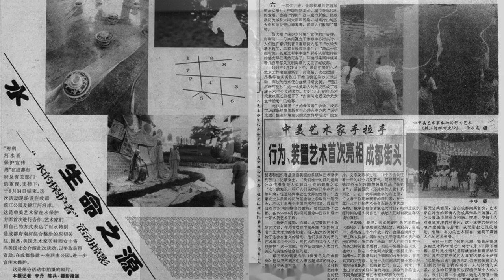ECO-echo by performance artist Xie Rong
Xie Rong, performance artist joins ideaXme as Eco Art ambassador.

ideaXme playlist: ECO-echo is an interview series that is rooted in socially engaged ecological art. ideaXme invites you to join well known Chinese performance artist Xie Rong's memory branch. Her objective in conducting this series of ideaXme interviews is to reach out to people and discover their stories and work within the broad category of the environment - "our planet"!

Xie Rong comments in her words:

My name is Xie Rong, I am a UK based Chinese artist and mother.

People call me Echo. In earliest application to London college I wrote: I wish to be the salt that longs to return to the sea; I will be the echo of the tireless traveler that forever searches and echoes.

I was born in ChengDu, the heavenly city in southwest of China. 1995, I as an 11years old I witnessed my first live performance in the street of ChengDu. A group of people, young and old, western and Chinese were gathered and washing blocks of ice. This was a turning point in my hometown history. A group artists and activists led an environmental revitalisation and brought life back to our 2000 year old mother river: FuNan He.

From River FuNan to River Thames, I drift to perform the sea in Sydney, Jeju and Turku and Cheung Chau, water shift me from home to home. Over the years, I worked as illustrator, translator, artist and teacher. I observe and collect stories on the way. Blossoms in spring, breeze in summer, moon in autumn and snow in winter, nature moves me. It does not need individual humans, but the whole of humanity to create understanding, research, science, art, spirituality and technology.

ECO-echo is an interview series which is rooted in socially engaged ecological art. I like'd to invite you to join my memory branch, to reach out to people, for their stories, studies and work. While we are on this planet together, let’s listen and share.

I am very humbled to be the Eco Art ambassador of ideaXme. A multimedia podcast platform and public life initiative that deeply believes in ideas, narratives, and the rich connectedness between all beings.

Photographer: Jamie Baker

Special thanks for Zhengbo and Jie Li , Asia Art Archive and Sophia Kidd ’s outstanding research on China’s socially engaged art projects that really changed our landscape and reshaped history. My deepest gratitude to the original keepers of waters: Betsy Damon and 戴光郁 尹秀珍 and 宋冬